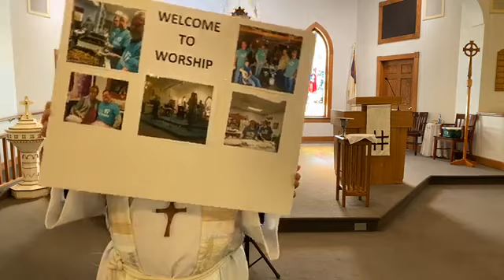May 3rd Worship